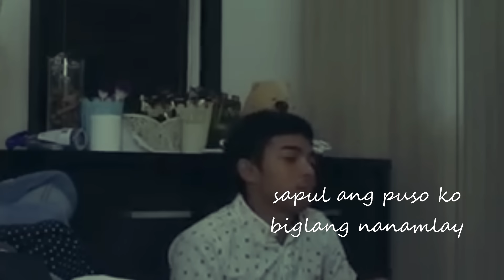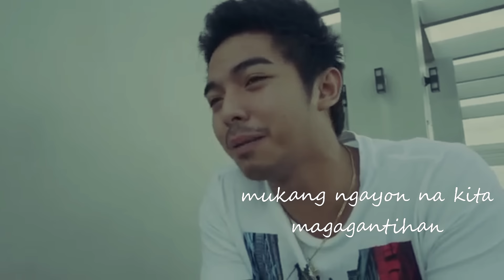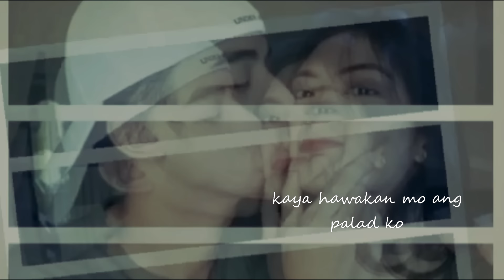Still One - Babe (Music Video) JaMill StorySong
Still One Main Facebook

Shout outs to JaMill